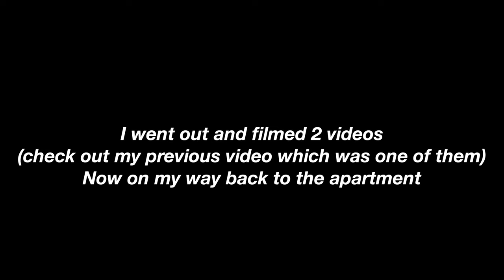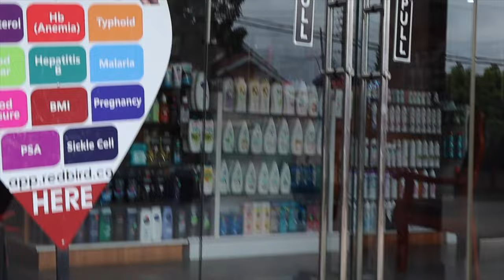A DAY IN MY LIFE IN GHANA🇬🇭AS A FOREIGNER 🇳🇬| DINNER DATE|I MET GHANAIAN CELEBRITIESSARAH KYOLA